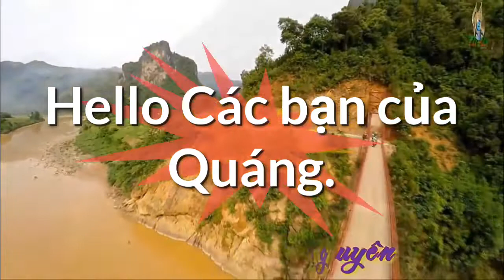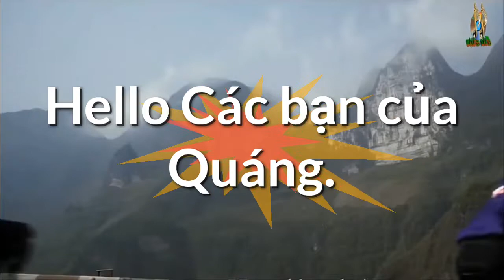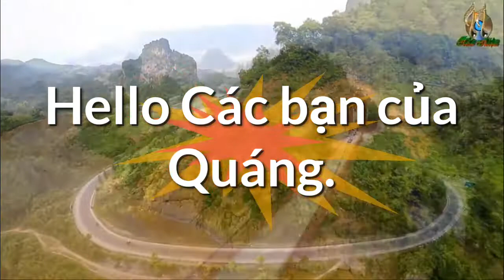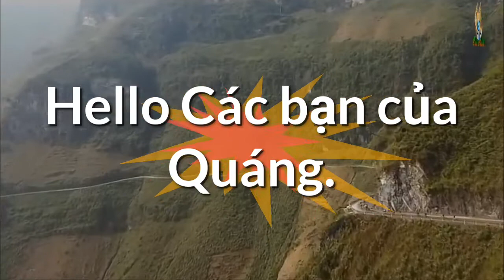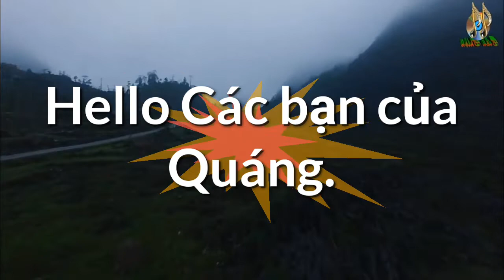Vẻ đẹp của vùng Cao Nguyên Đá ở Hà Giang | Quáng| Vẻ đẹp thiên nhiên Hà Giang